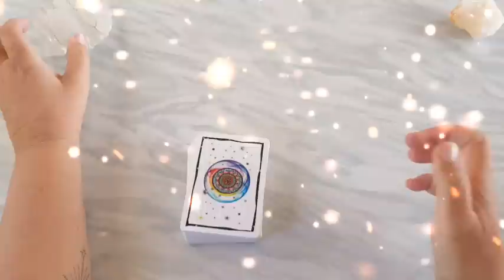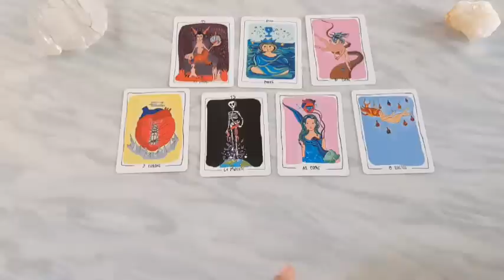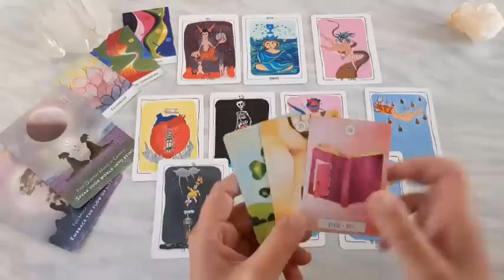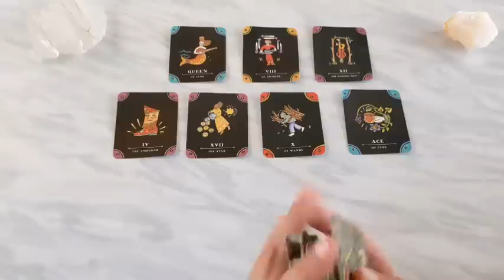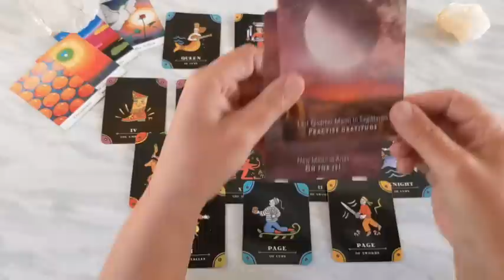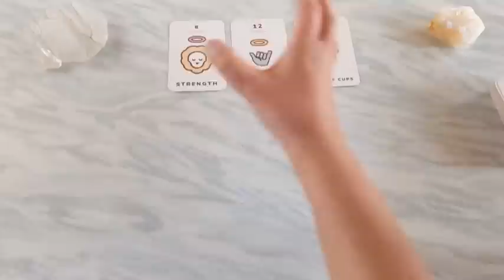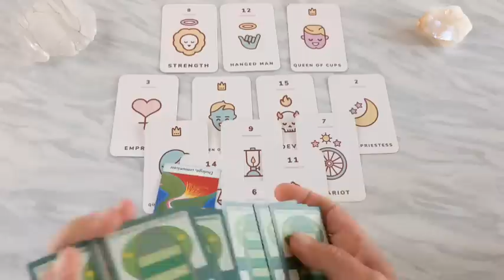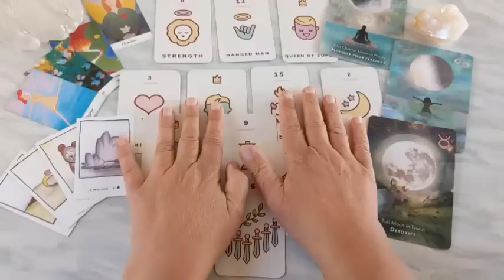💞 Welches GESCHENK wartet auf dich in der LIEBE 💝 deine Liebesgeschichte 💝 Zeitloses Auswahl-Orakel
00:28 Thema
02:53 Kartenlegung 1
18:58 Kartenlegung 2
36:39 Kartenlegung 3

Dies ist eine zeitlose Tarot-Orakel Kartenlegung zu deiner Liebesgeschichte. Das Liebesorakel ist als Impuls zu sehen. Als Inspiration. Als Hinweis.

Meine Kartenlegungen dienen der Unterhaltung und ersetzen keinen professionellen Rat eines Psychologen, Therapeuten, Arztes/Mediziners. Sie ersetzen auch keine rechtliche Dienstleistung.  Der Zuseher handelt eigenverantwortlich. Er ist für sein Handeln und seine Entscheidungen selbst verantwortlich.

Da immer wieder Readings zum Thema Liebe angefragt werden, habe ich diesen Kanal eröffnet, wo es nur Readings und Videos zum Thema LIEBE gibt. Das können Kartenlegungen zu ganz alltäglichen Liebes-Situationen und Partnerschafts-Situationen sein, Readings für Seelenverbindungen, Kartenlegungen zu ganz bestimmten Beziehungssituationen etc.

Viel Freude 💚🌻